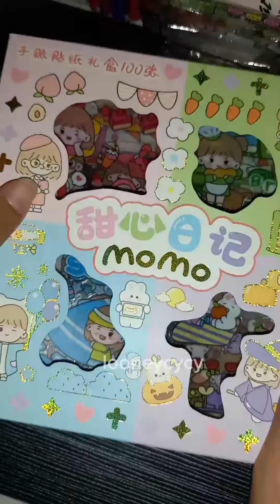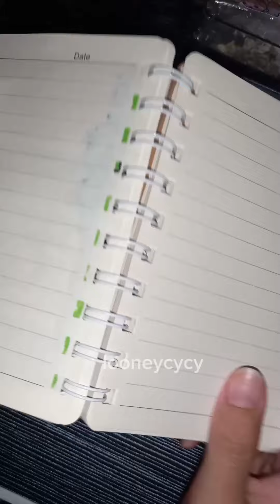Colorful Journal ❀˖° Aesthetic Sticker Character ଓ༉‧.⭒ֶָ֢⋆. [Journaling with Looney]